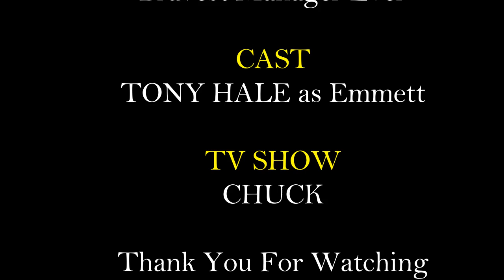[CHUCK] Dear Sister Parody | The DEATH of Emmett Milbarge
(Hope It Doesn't Get Taken Down)

Remember that awesome show CHUCK :(

Emmett Milbarge

Gotta Admit his bravery with that assassin was awesome :D